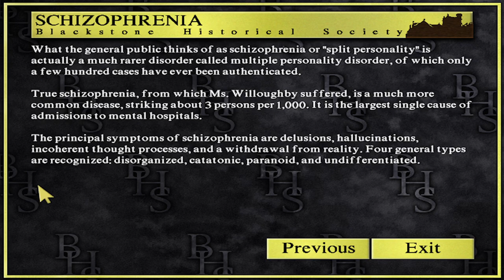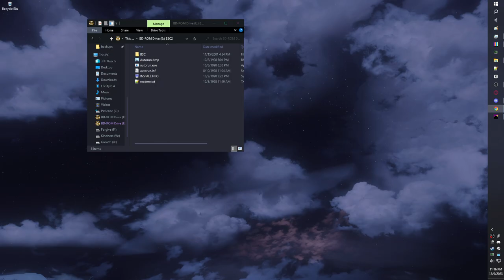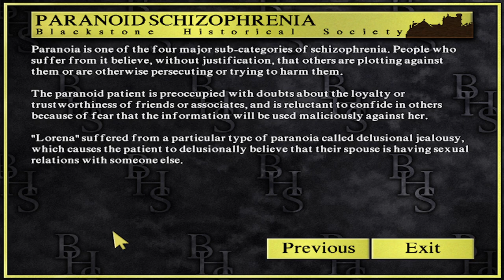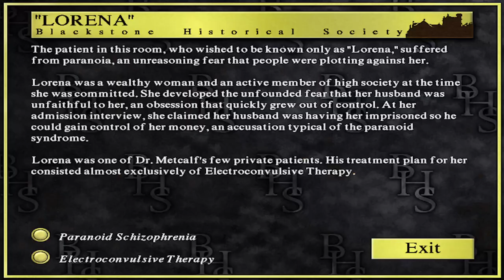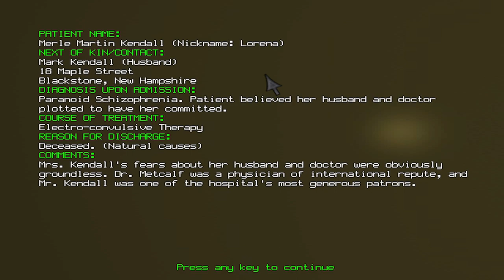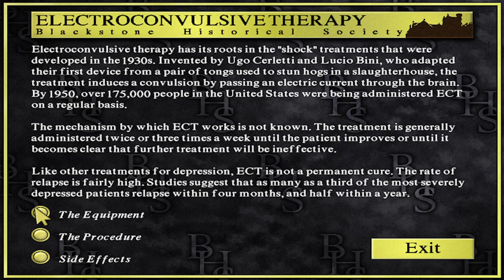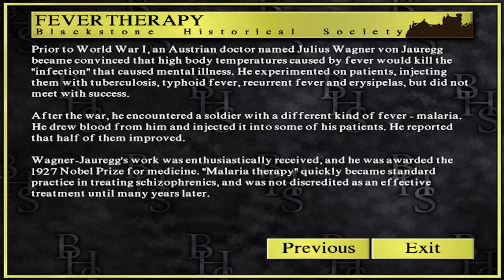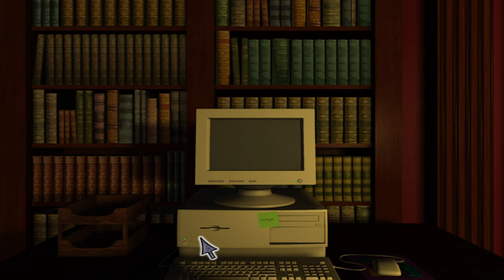john saul's blackstone chronicles: an adventure in terror [02/02]